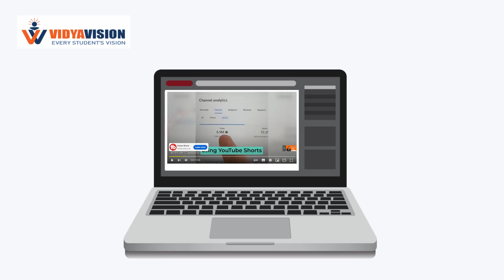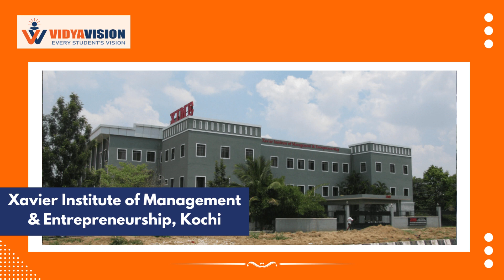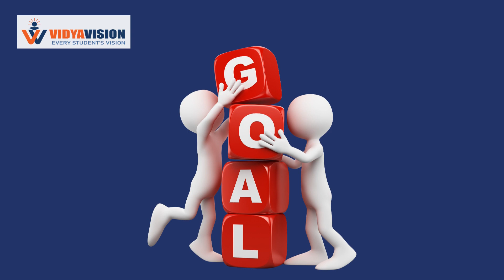Top MBA Colleges in Kerala in 2023 | Scholarships, Placements, and Job Opportunities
Explore the Best MBA Colleges in Kerala for 2023 - Discover Scholarships, Placements, and Lucrative Job Opportunities!

Are you ready to shape a dynamic career through quality education and incredible prospects? Look no further!

🎓 Uncover Scholarships: We believe in nurturing talent. Learn about our wide range of scholarships designed to reward your excellence and make world-class education accessible.

🏢 Placements that Propel: Your aspirations are our priority. Delve into our strong industry connections that lead to exceptional placements, ensuring you step into the corporate world with confidence.

🌟 Job Opportunities Abound: Explore the myriad of doors our MBA program opens for you. With a curriculum crafted to meet industry demands, be prepared for a plethora of job opportunities in diverse sectors.

Join us on this virtual journey of education, growth, and success. Your MBA journey in 2023 starts here!"